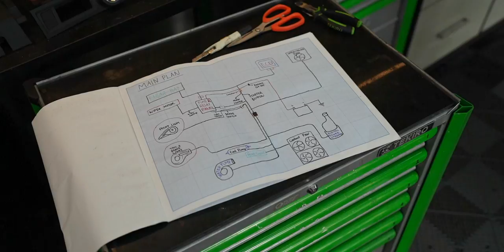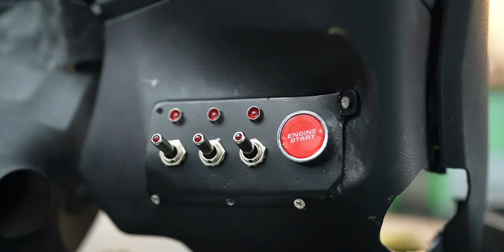Konten Yang Kalian Tunggu-Tunggu | GT86 K24 Ready to Start